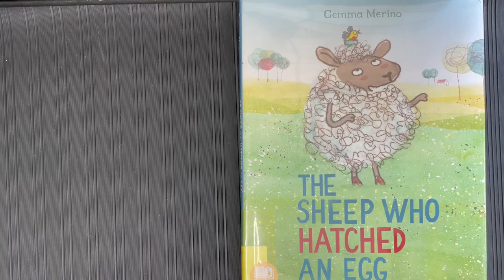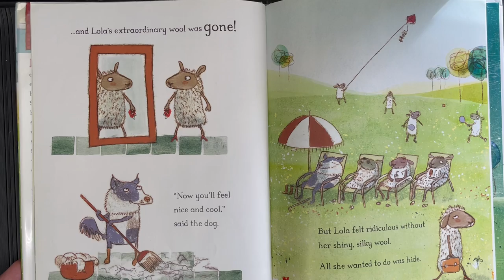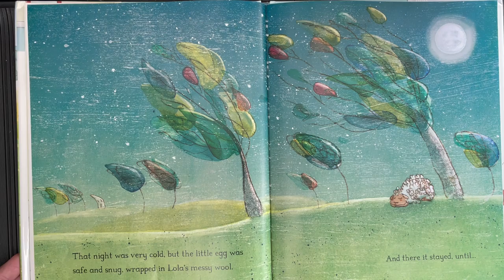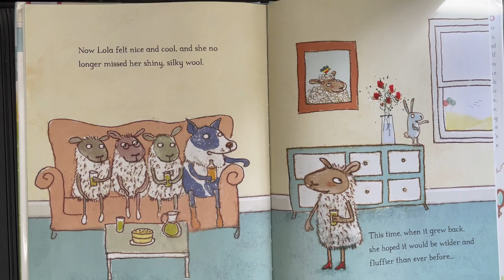The Sheep Who Hatched An Egg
By: Gemma Merino